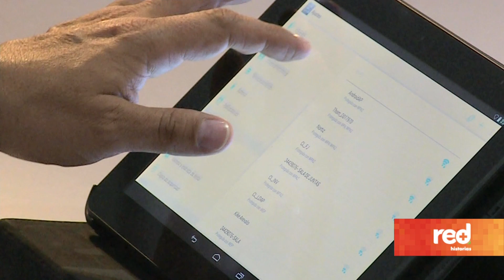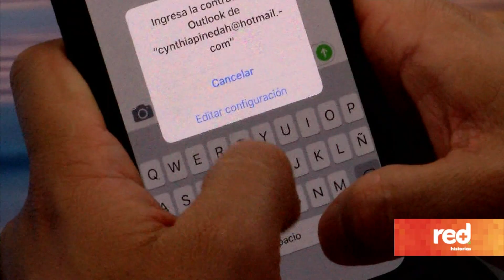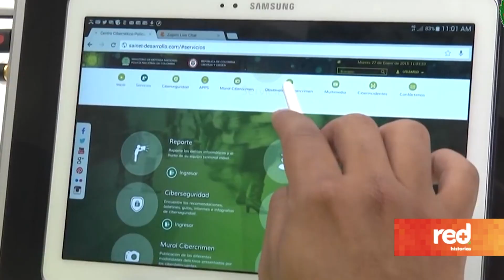Red Más Historias | Recomendaciones para evitar el cibercrimen por red+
El único antídoto para contrarrestar el cibercrimen es estar siempre un paso adelante de los delincuentes. Conozca aquí algunas recomendaciones para no ser víctima de un ciberataque.